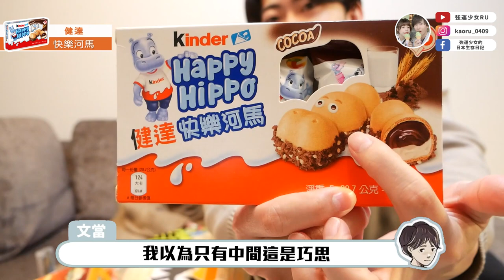開箱台灣戰利品🔥日本老公買爆夢寐以求的台灣超市零食😂種類多到眼花撩亂阿～